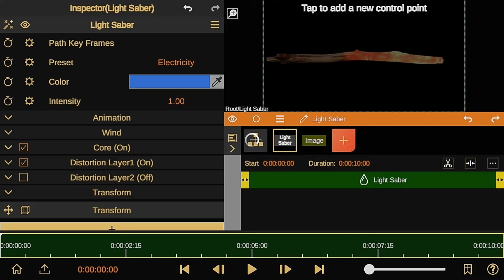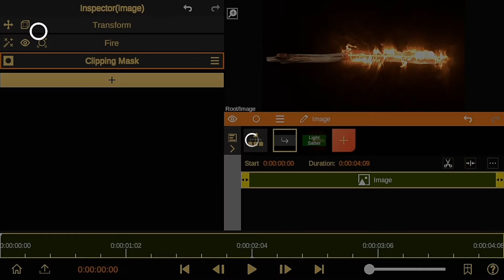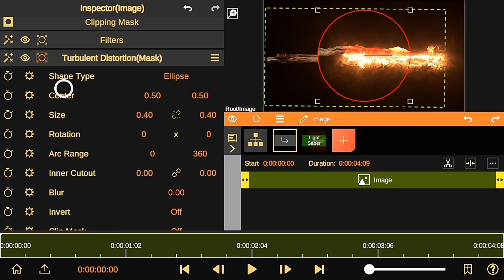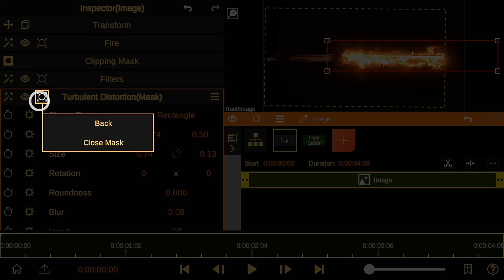Node Video How To Use Flaming Effects|Saber Effect Tutorial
Hello Everyone...
Node Video Tutorial Mobile After Effects Android 'Fire VFX|Fire burn|Fire Effects.  In this video I will be showing you how to add saber effect and how to apply your flaming effects  using Node Video Editing Application.

Node Video 4.9.19 Latest Version

FOLLOW US ALSO ON OUR SOCIAL WEB

Yₒᵤᵣ ₁ ₛᵤᵦₛ𝄴ᵣᵢᵦₑ 𝄴ₐₙ ₘₐₖₑ ₘy dₐy